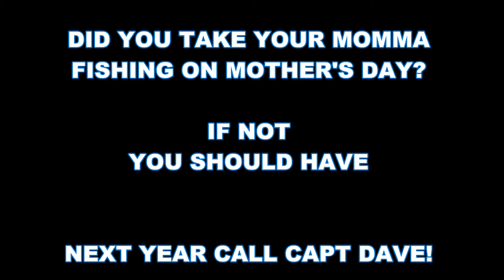Mom goes fishing!!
Take your Momma FISHIN, ya hear!